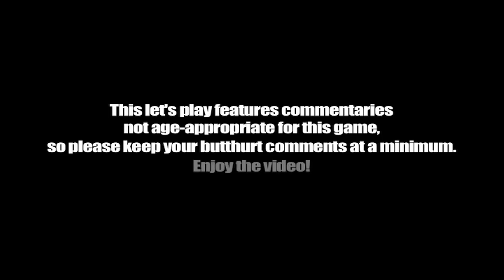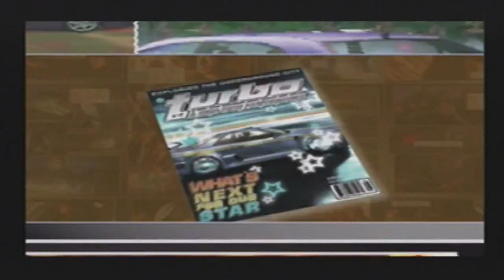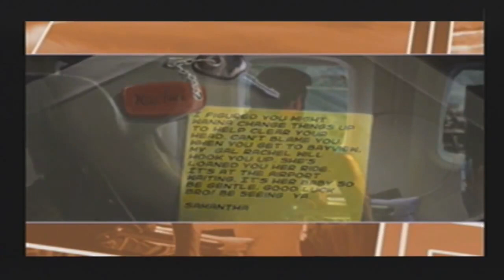Let's Play Need For Speed: Underground 2 (PS2, Episode 1) - Games N Critics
Restored and Archived on request of Wulffo (Reddit User)